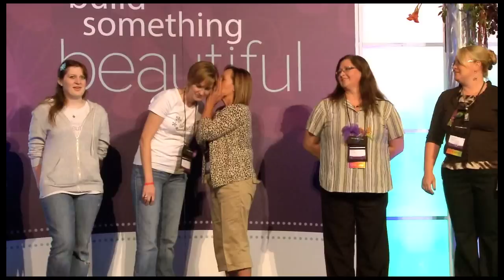Group Copy & Paste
Ryan Harper plays the "telephone game" with a group of Consultants as a way to announce one of the latest Studio enhancements -- group copy & paste.